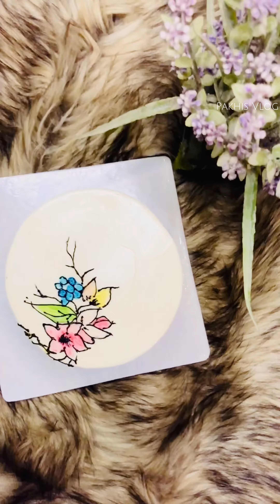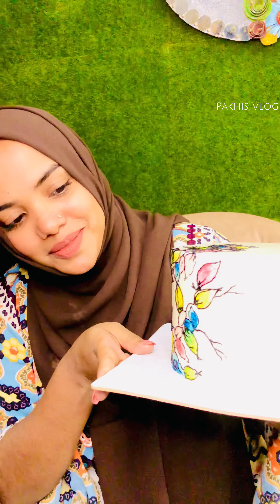What a lovely cake||Karuzatra